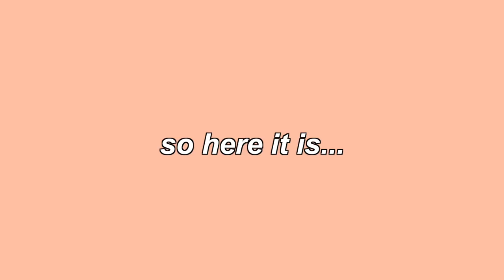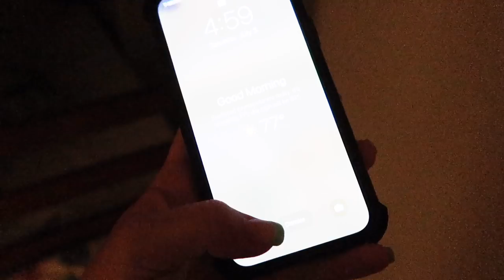FLORIDA VACATION 2021 | my week at a glance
hey guys! here's the florida vlog i promised you all:) this is my week in fort walton beach, florida all condensed into just over 12 minutes. i had so much fun there, but it is definitely nice to be home now. i hope you enjoy the video!

f a q s :
-17
grade?
-going into senior year of high school